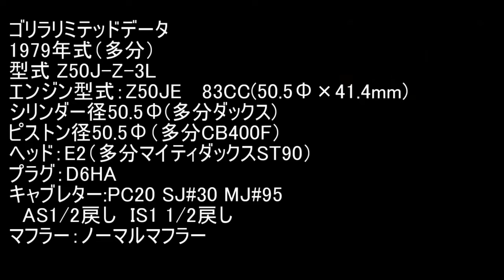dcr318 最速でミッションを腰下に組み込む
バラバラにしたミッションを組み込んでみました
今まで何度もバラしてきたのですが今回ばかりはスピード重視で組み込みました

　　　　　　Apple　　　 iPhone7

BGM

audio_15821 猿「ウッキー」ゆきみこ （Ｃ）ふりーむ！素材ライブラリ